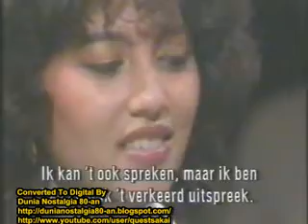Meriam Belina in Netherland TV Promotion Film and Singing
mungkin ini promosi buat filmnya meriam belina Cinta di Balik noda kali ya ?
plus diwawancari sama TV Lokal sono heheheh sekalian dia nyanyi dehh mantapp lahhh :) membawa Harum nama Indonesia :)  untuk judulnya kalo gak salah Kerinduanku ya ? sory kalo salah heheeh